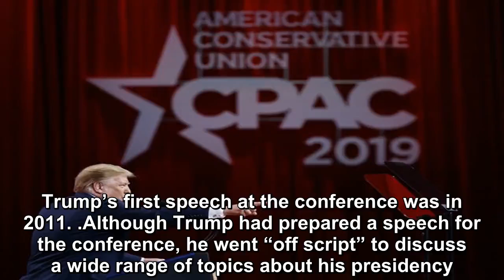President Donald Trump hugged the flag on the stage at the CPAC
Trump gives American Flag a hug as he walks on CPAC Stage on Saturday, marking his fifth overall appearance at the conference and his third as president. Shortly before he began his more than two-hour